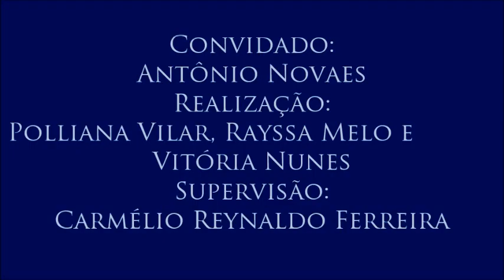IV Colóquio sobre Diversidade Étnica, com Antônio Novaes - 12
Caiana dos Crioulos
Antônio explica o trabalho que desenvolveu sobre a saúde da população negra em Caiana dos Crioulos, reconhecida pela Fundação Cultural Palmares como uma comunidade quilombola.
Décimo-segundo vídeo do colóquio realizado para a disciplina Jornalismo e Cidadania com o professor Antônio Novaes (do Núcleo de Estudos e Pesquisas Afro-brasileiras e Indígenas e do Programa de Pós-Graduação em Educação da Universidade Federal da Paraíba) no dia 20 de abril de 2016. Organização de Polliana Vilar, Rayssa Melo e Vitória Nunes. Supervisão: Carmélio Reynaldo Ferreira.